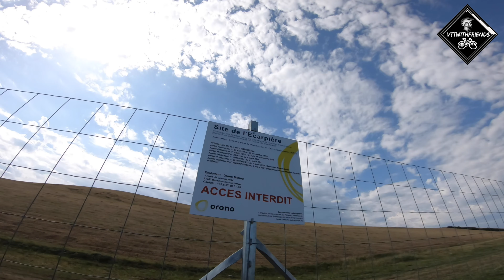ON VISITE UNE DRÔLE DE MONTAGNE Partie 2 VTTWITHFRIENDS#59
PARTIE 2 de Gétigné avec Benoît.

Lapierre zesty 927
Garmin 520+

franc-ois Jocelun